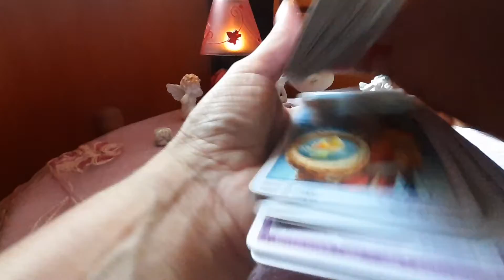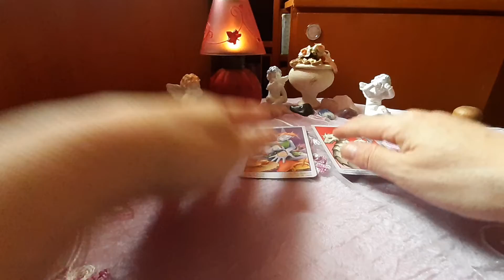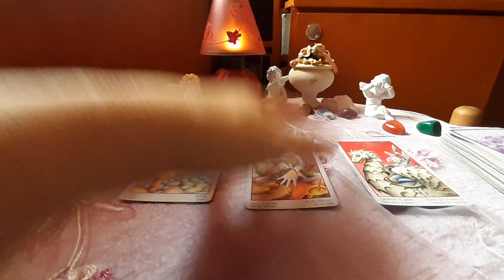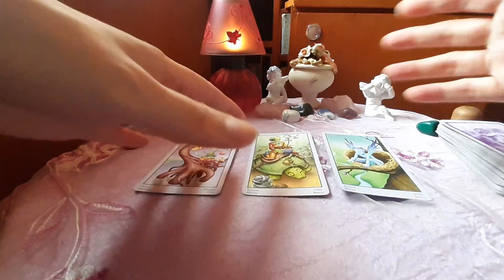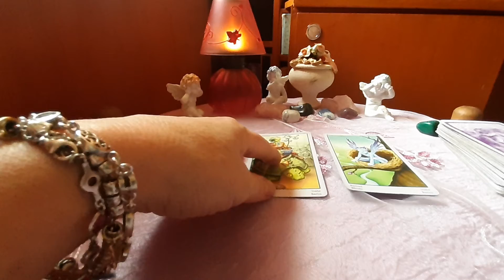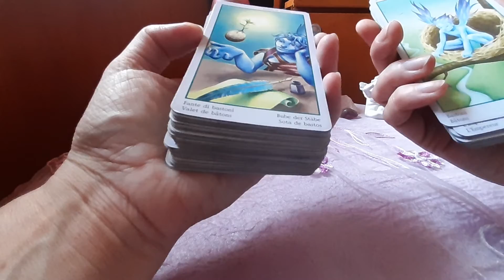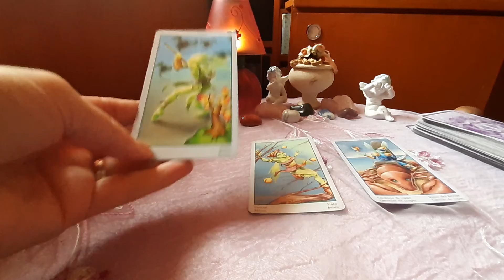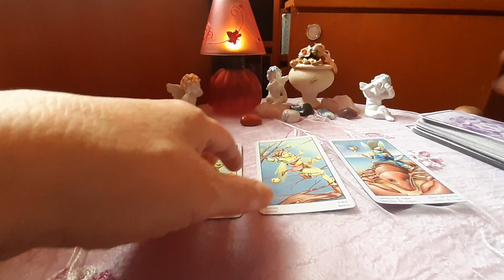Cum ii influențezi pe cei din jurul tau?Ii influențezi pozitiv?Ai o influență negativă?